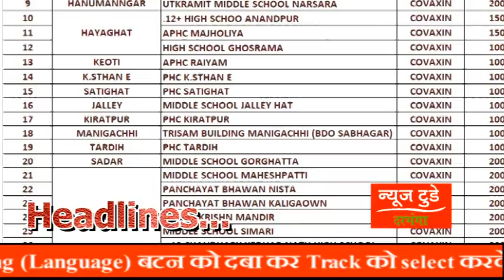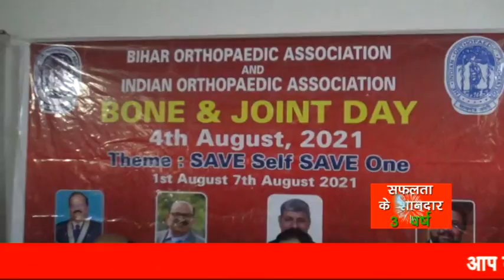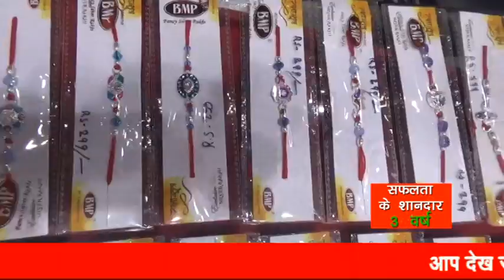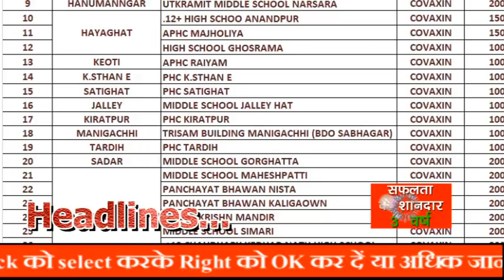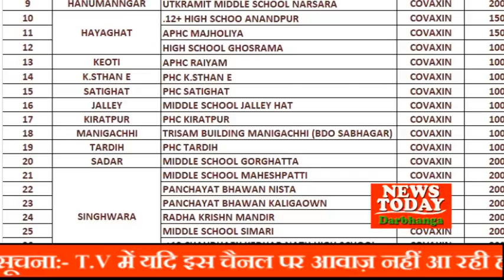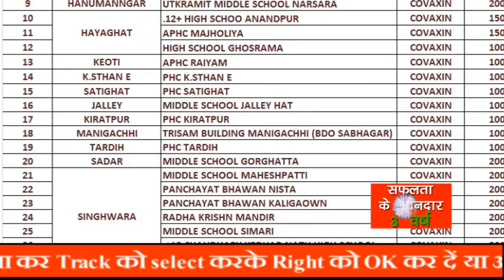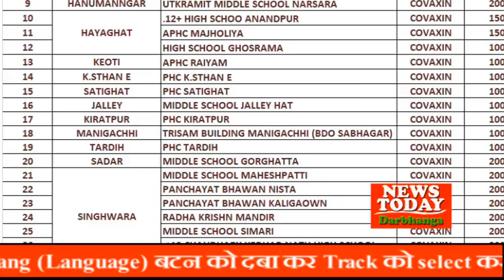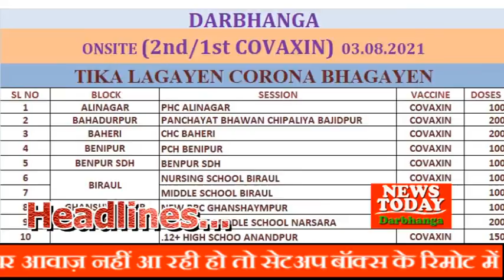NEWS TODAY DARBHANGA 2 AUGUST 2021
दरभंगा एयरपोर्ट की नई उड़ान